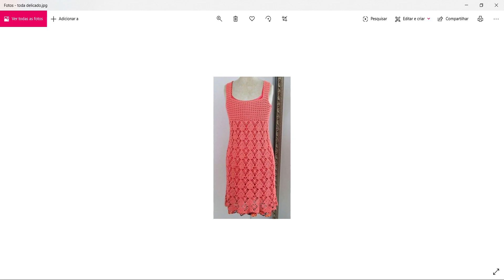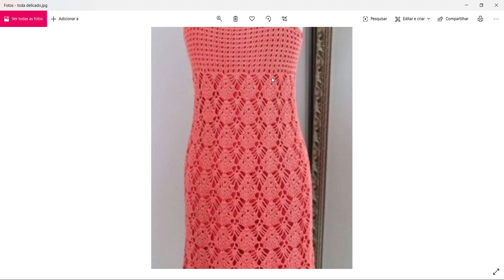VESTIDO ESTELA LISTA DOS MATERIAIS